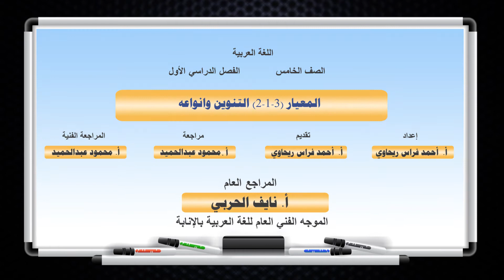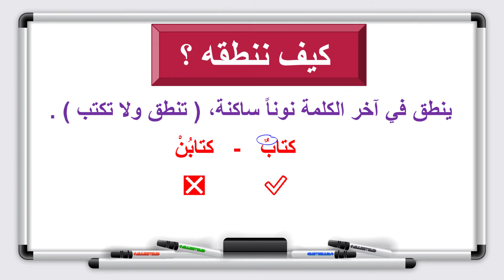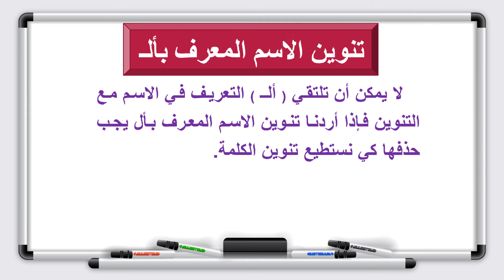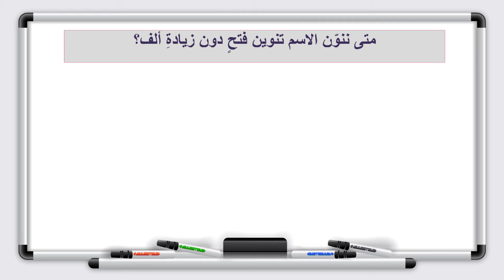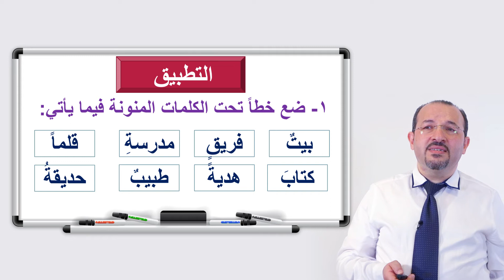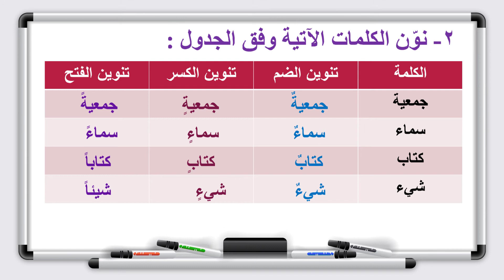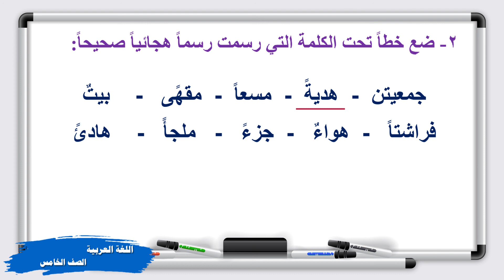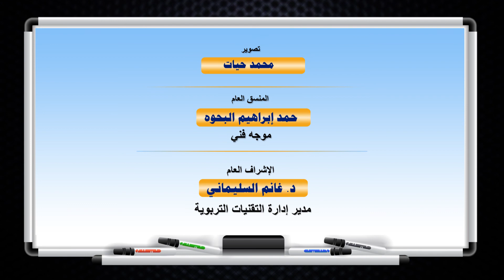اللغة العربية - الصف الخامس الابتدائي - الدرس الرابع عشر